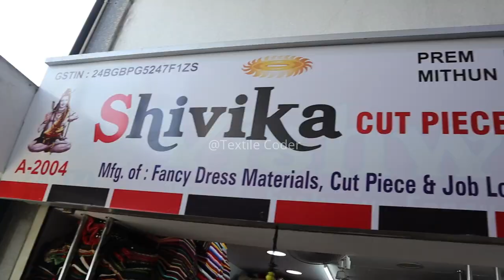yha par mil rha hai kilo wala kapda 🔥22₹😱 | surat cutpiece ka sasta mal | cutpiece wholesaler surat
SHIVIKA CUTPIECE CENTER
ADDRESS : - SHOP NO:- 2004 , 2ND FLOOR , A- BLOCK , AVADH TEXTILE MARKET , OPP NEW BOMBAY MARKET
SURAT , GUJARAT

                                        Textile Coder Details -
( अपनी शॉप का वीडियो बनवाने के लिए इस नंबर पर कांटेक्ट करे।  )

STEP1:- HIGHLIGHTS OF VIDEO
STEP2:- INTRODUCTION WITH SHOP OWNER
STEP3:- SHOW FABRICS OF SHOP

shirt cut piece wholesale market surat,
cotton wholesale market in surat,
cotton cut piece surat,
surat wholesale cut piece market,

cheapest price
कटपीस
कटपीस साड़ी
कटपीस मार्केट सूरत
कटपीस होलसेल मार्केट
कटपीस के कपड़े
कटपीस कपड़ा मार्केट

कटपीस कपड़ा मार्केट
cut piece

होलसेल मार्केट
होलसेल मार्केट मुंबई
होलसेल मार्केट दिल्ली
होलसेल मार्केट पुणे
होलसेल मार्केट इंदौर
होलसेल मार्केट सूरत
होलसेल मार्केट अहमदाबाद
होलसेल मार्केट जयपुर
होलसेल मार्केटिंग
होलसेल मार्केट रायपुर
Kilo bhav me kapde in surat
Kilo hisab
Kilo ke hisab se kapde kaha milte hain
Cut piece cloth wholesale
Cut piece
Cut piece cloth wholesale in hydrabad
Cut piece sarees in hydrabad

कटपीस साड़ी
कटपीस मार्केट सूरत
कटपीस के कपड़े
कटपीस होलसेल मार्केट
कटपीस कटिंग
सूरत कटपीस
करधर कटपीस सूरत
महाकाली कटपीस सूरत
कटपीस किलोभाव
Cutpiece surat
Cutpiece sasti
कटपीस फैब्रिक
Cutpiece market
Cutpiece center
कटपीस सस्ती
Cutpiece
कटपीस
Cutpiece tol se
कटपीस सेन्टर
Cutpiece new video
Saste bhav me cutpiece
सस्ते भाव मे कटपीस
कटपीस के कपडे
सुरत कटपीस
Surat cutpiece
कटपीस कपड़ा मार्केट
कटपीस कपडे का बिजनेस
कटपीस साडी
Cutpiece clothes
Cutpiece wholesale
Fabriccutpiece
किलो के भाव मे कपड़े कहां मिलते हैं
सबसे सस्ता कपड़ा
Surat kapda market
सूती कपड़ेtpiece surat
ड्रेस मटेरियल किलोभाव
कटपीस कपड़ा मार्केट
कटपीस मार्केट सूरत
कटपीस होलसेल मार्केट
कटपीस साड़ी
कटपीस फैब्रिक
कटपीस सस्ती
कटपीस सूरत
कटपीस तोल से
Cutpiece tol se
कटपीस के कपड़े
कटपीस कपड़ा मार्केट दिल्ली
किलो के भाव कपड़ा,किलो के भाव में कपड़े
किलो के भाव कपड़े
अहमदाबाद कटपीस मार्केट
अहमदाबाद कटपीस होलसेल मार्केट